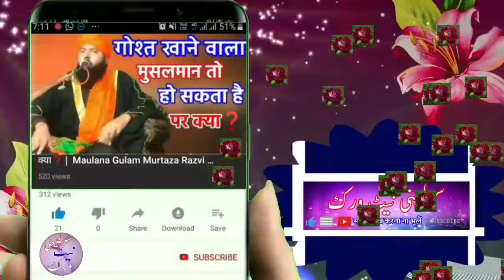एक दम हाड इसपीच 2020 की/By/ मौलाना गुलाम मुर्तज़ा रज़वी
Molana gulam murtaza razvi